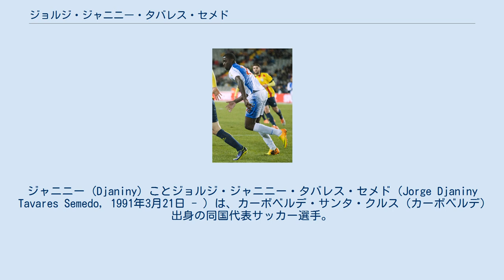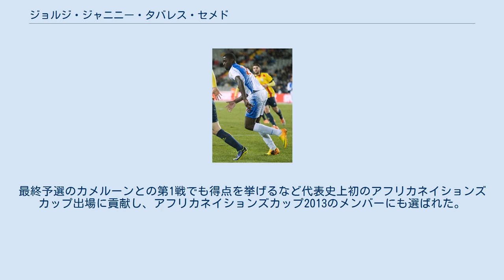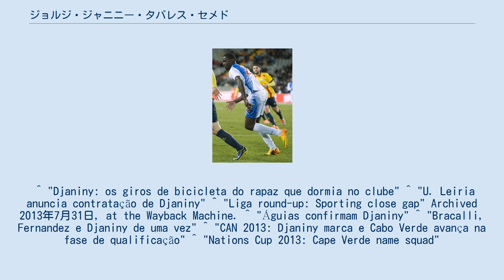ジョルジ・ジャニニー・タバレス・セメド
ジャニニー (Djaniny) ことジョルジ・ジャニニー・タバレス・セメド（Jorge Djaniny Tavares Semedo, 1991年3月21日 - ）は、カーボベルデ・サンタ・クルス (カーボベルデ)出身の同国代表サッカー選手。
 ジャニニーは、18歳の時に新エネルギーを勉強するためにポルトガルへ渡り、アングラ・ド・エロイズモ地域リーグに属するアゾレス諸島のGDヴェレンセでキャリアを始めた。
 ヴェレンセで2シーズン50得点を記録した後、2011年7月18日に20歳で1部のUDレイリアと3年契約を結んだ。
 8月21日、1-2で敗れたアウェーのFCパソス・デ・フェレイラ戦でデビューを果たし、10月30日のヴィトーリア・セトゥーバル戦でプロ初得点を挙げ、ホームで2-0と勝利した。
次のスポルティング・クルーベ・デ・ポルトゥガル戦でも得点を決めるも1-3で敗れた。
 2012年1月にSLベンフィカと契約し、2012-13シーズンは2部を戦うBチームに登録されたが、8月31日に1年間の期限で1部のSCオリャネンセへ貸し出された。
 2011年にカーボベルデ代表に初招集され、2012年6月2日に1-2と敗れたシエラレオネ戦でデビュー。
6月16日のアフリカネイションズカップ2013予選マダガスカル戦で初得点を挙げ3-1で勝利した。
最終予選のカメルーンとの第1戦でも得点を挙げるなど代表史上初のアフリカネイションズカップ出場に貢献し、アフリカネイションズカップ2013のメンバーにも選ばれた。
 ^ "Djaniny: os giros de bicicleta do rapaz que dormia no clube" ^ "U. Leiria anuncia contratação de Djaniny" ^ "Liga round-up: Sporting close gap" Archived 2013年7月31日, at the Wayback Machine. ^ "Águias confirmam Djaniny" ^ "Bracalli, Fernandez e Djaniny de uma vez" ^ "CAN 2013: Djaniny marca e Cabo Verde avança na fase de qualificação" ^ "Nations Cup 2013: Cape Verde name squad"